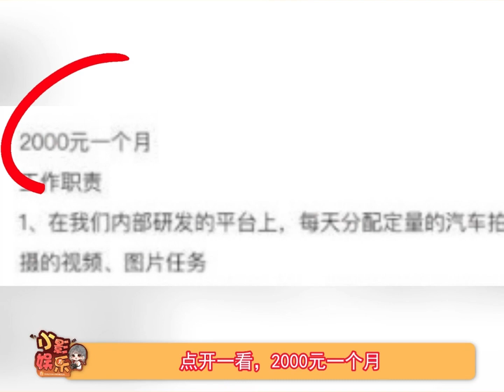有些公司招不到人是正常的，不知道的还以为2万薪资呢